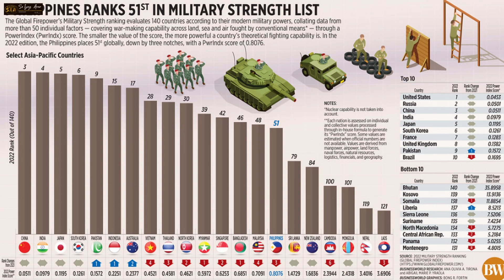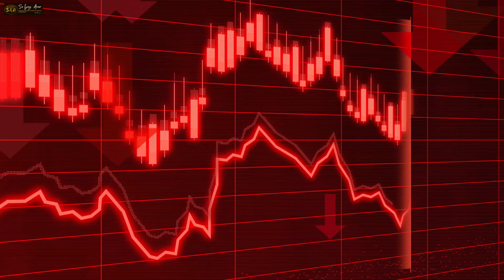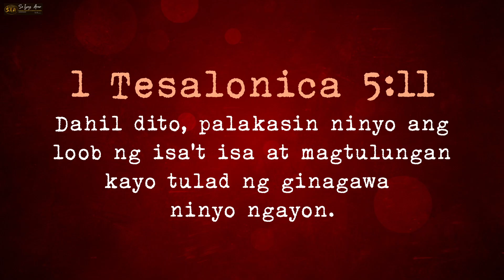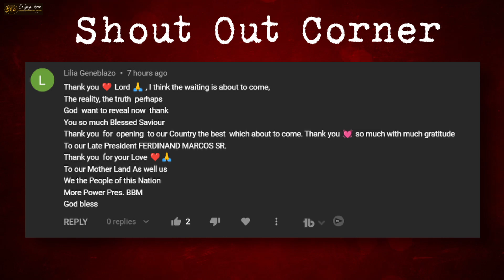PM Kishida ng Japan Tutulungang Maging 1st World Country ang Ating Bansa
1 Tesalonica 5:11
Dahil dito, palakasin ninyo ang loob ng isa't isa at magtulungan kayo tulad ng ginagawa ninyo ngayon.